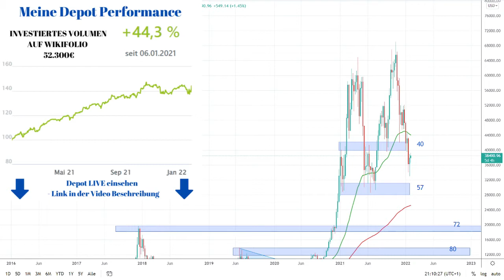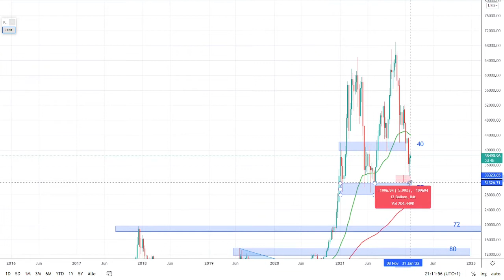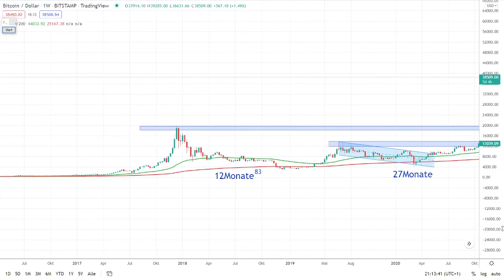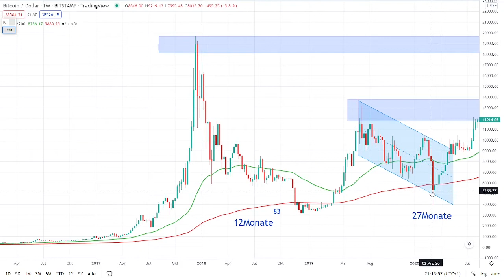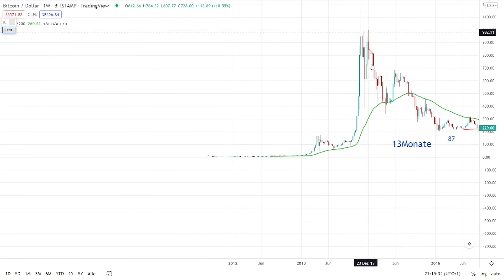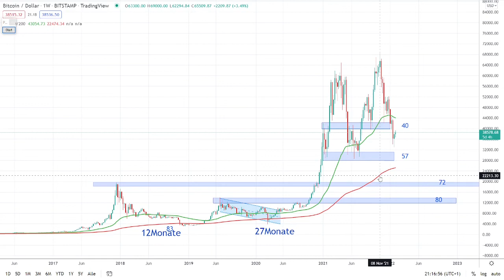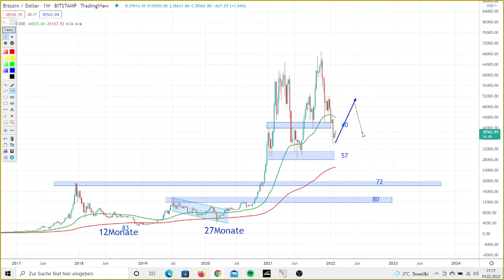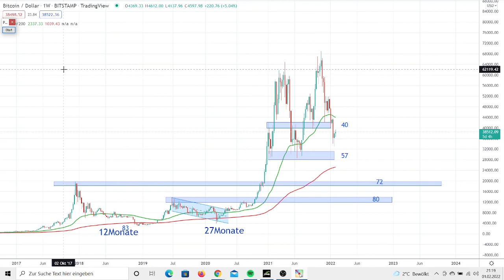Bitcoin / Weiter Korrektur oder Bullenrun / Interessante Statistik dazu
Der Bitcoin seit einigen Monaten in der Korrektur - Wie geht es weiter bei der Kryptowährung.

Der Handel mit Aktien,Rohstoffen oder Kryprowährungen ist hochspekulativ. Keine der getätigten Aussagen in diesem Video ist garantiert in ihrer Richtigkeit. Die Videos auf diesem Kanal stellen keine Kaufempfehlung oder Anlageberatung dar. Die Haftung für Verluste durch getätigte Investments in Folge dieses Videos ist ausgeschlossen.